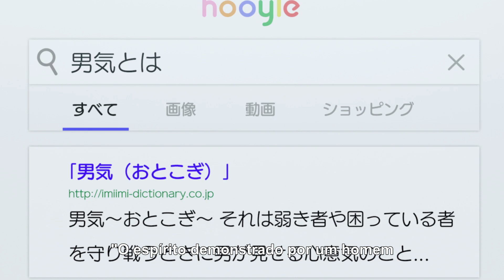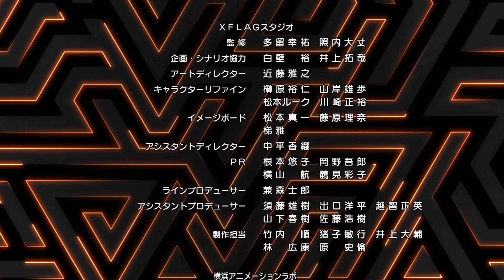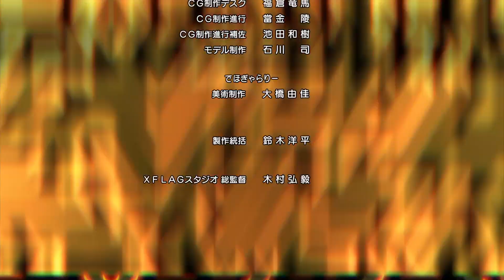[Ep4] Anime Monster Strike (Legendado pt-br | sub Portuguese - Brazil)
Anime Monster Strike Oficial Canal.

[Episódio 4]
 Homens Viris, Yakitori e Aventura
Se algo acontecer, eu protegerei você.  Isso é o que significa ser homem!

Ren e a equipe rondam a cidade, lutando com vários monstros, inclusive Fellmane e Sutr. Mas sua busca  pelos desviados leva-os a um lugar bastante inesperado: um restaurant yakitori. Lá, encontram Sinbad entre a multidão, com Azazel não muito atrás. E não demora para que uma brigue comece.

■Produção
trabalho original: Monster Strike
Realizador: Takayuki Hamana
Produção: XFLAG PICTURES / Yokohama Animation Lab / SANZIGEN

■Elenco
Yusuke Kobayashi (como Ren Homura)
Hisako Kanemoto (Mana)

■Anime Ending
Yuki Tsujimura「Light」

■Clique aqui para a Versão Legendada